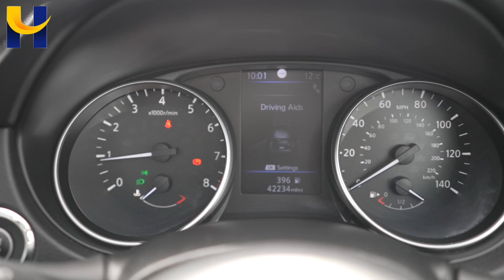Nissan Qashqai BM19ZBO